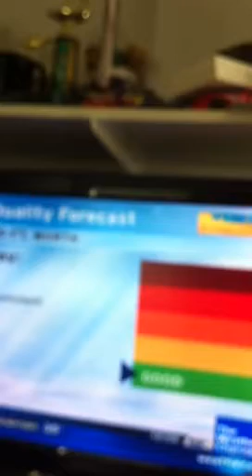TWC 3 15 11 10 58 AM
TWC